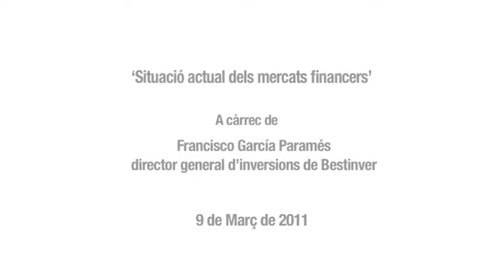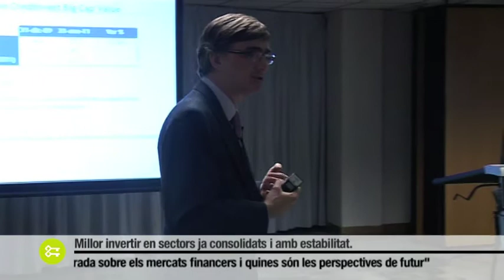Situació actual dels mercats financers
Francisco García Paramés, director general d'inversions de Bestinver, dóna a conèixer en aquesta conferència aspectes tan importants a l'hora d'invertir com l'anàlisi de l'economia mundial i de la situació actual dels mercats financers. També parla del potencial de revalorització dels fons de Crèdit Andorrà assessorats per Bestinver, societat de serveis financers líder a Espanya.